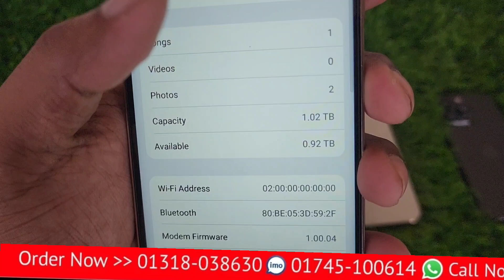লক্ষ টাকার iphone কিনুন মাত্র হাজার টাকায় iPhone 15 Pro Max USA high super master copy mobile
iPhone 15 Pro Max high super master copy Bangla unboxing review